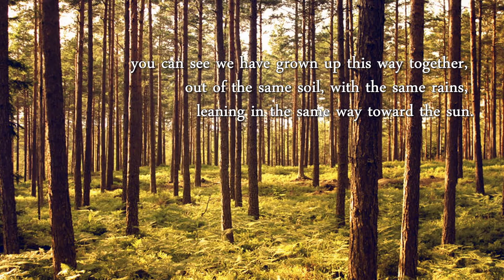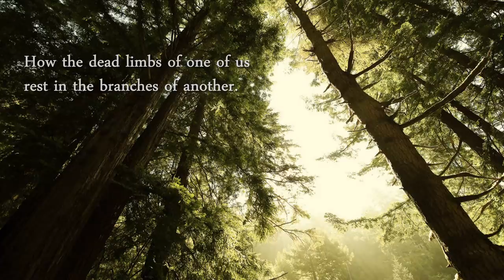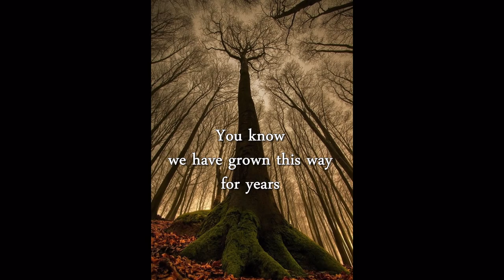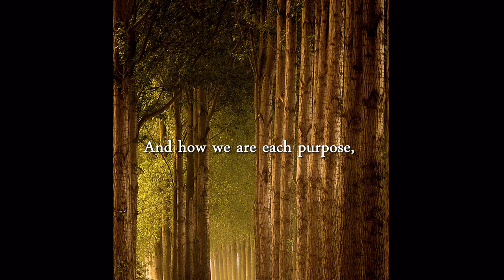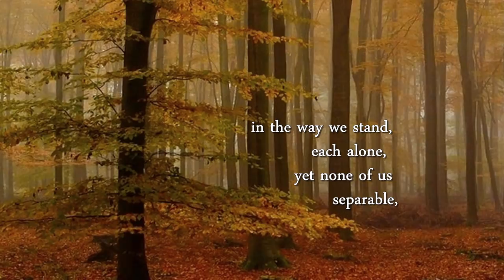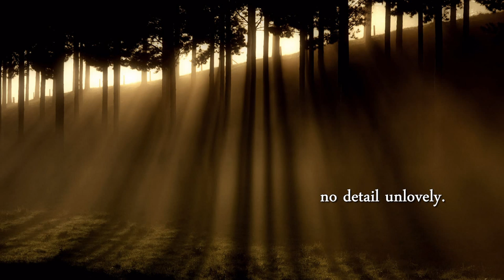Forest - Susan Griffin, music by David Lanz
Apologies to: American Samoa, Germany, Guam, Japan, Northern Mariana Islands, United States, United States Minor Outlying Islands, United States Virgin Islands

This David Lanz music has been a favorite of mine for many years. I'm glad to be able to "put it to work" in one of my videos. I recently discovered this piece about the Forest by Ms Griffin and its one of the more lovely pieces I've read about trees. I did not include a portion of the work that came mid-way through the piece. It is a list many different types of trees that simply didn't fit in here with the pacing of this video. Removing it has in no way changed the meaning or message of her piece. I'm told the work is extracted from    something called Woman and Nature: The Roaring Inside Her.